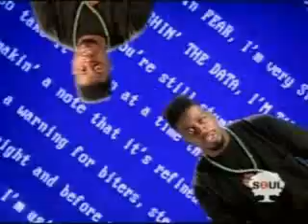Jay-z Crew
oldschool jz